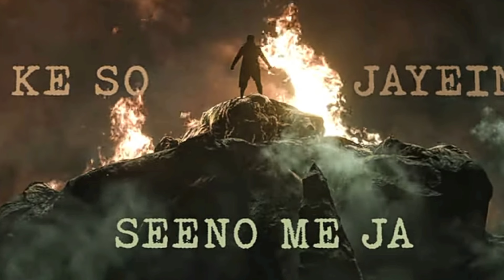Hindustani 2 : Jaago, paaraa, souraa / lyrical song / reaction / Kamal Haasan